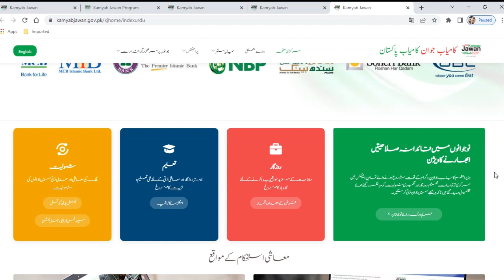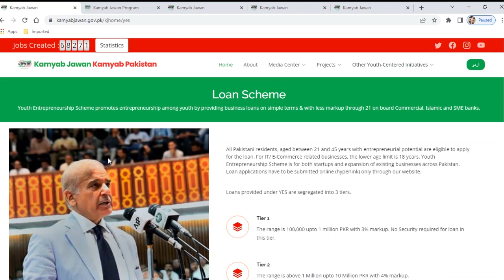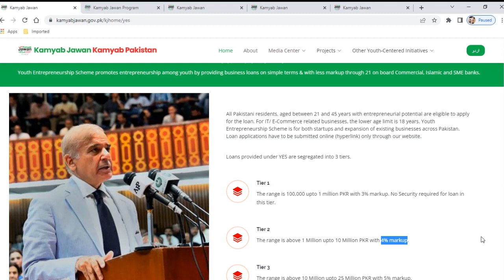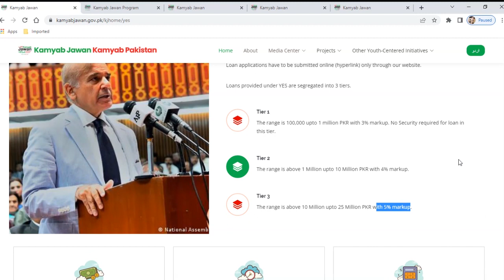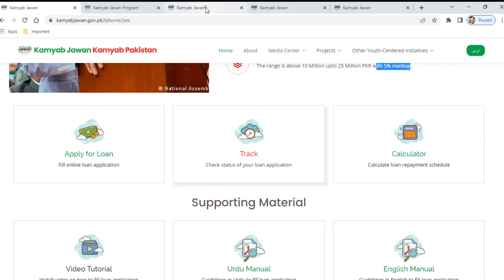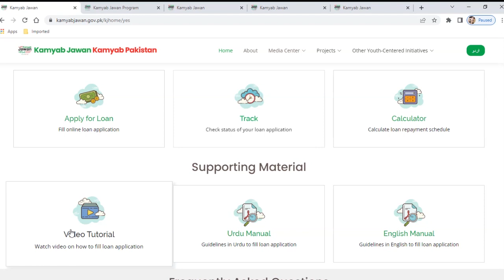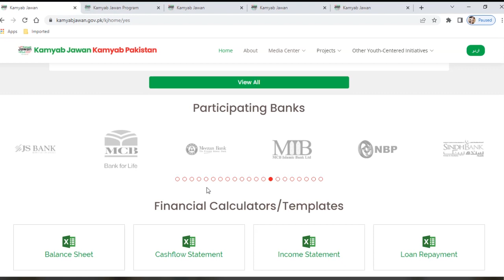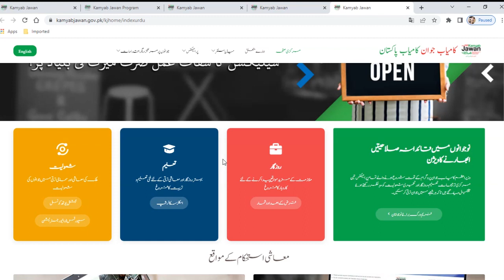Good News | Kamyab Jawan Loan Scheme Start Again Update 2022 | Abhi Online Apply Karin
All Pakistani residents, aged between 21 and 45 years with entrepreneurial potential are eligible to apply for the loan. For IT/ E-Commerce related businesses, the lower age limit is 18 years. Youth Entrepreneurship Scheme is for both startups and expansion of existing businesses across Pakistan. Loan applications have to be submitted online (hyperlink) only through our website.